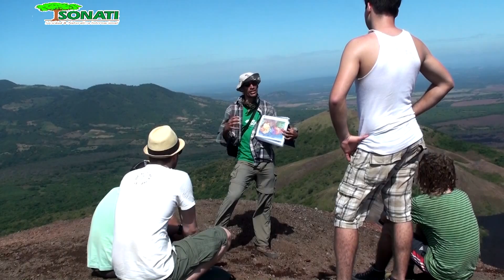Volcano boarding at Cerro Negro @ SONATI, Leon, Nicaragua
Enjoy a ride down the youngest and most active volcano in Nicaragua! Included in the trip are private transport, boarding gear, guide, entrance fee and a cold drink. You have to bring water, sunscreen and light hiking shoes. SONATI is a Nicaraguan non-profit environmental education organization; ALL trek profits finance SONATI's environmental projects.